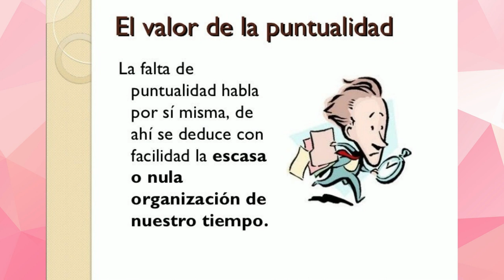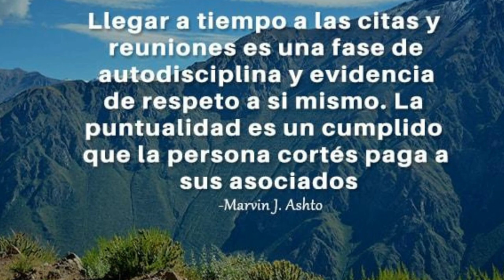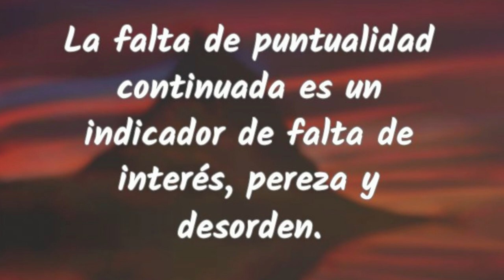Momento con Dios y minuto Cívico lunes 17-01-2022